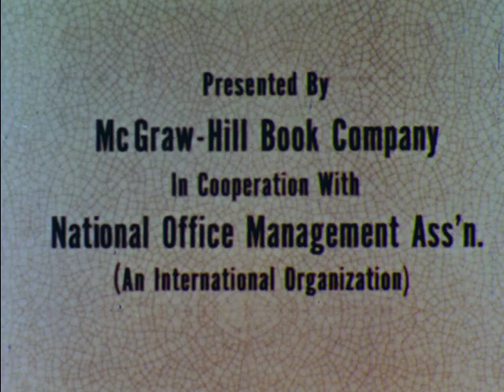How Much Cooperation? (1958)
This film follows the story of Nancy and her colleagues in the office as they work to complete a cost analysis report on time for their boss, Mr. Murphy. Despite Mr. Murphy's efforts to get the report finished, Nancy and her team have to work overtime to complete it and miss their bowling meeting. In the end, Nancy and her team learn the importance of cooperation and the value of sacrifices.